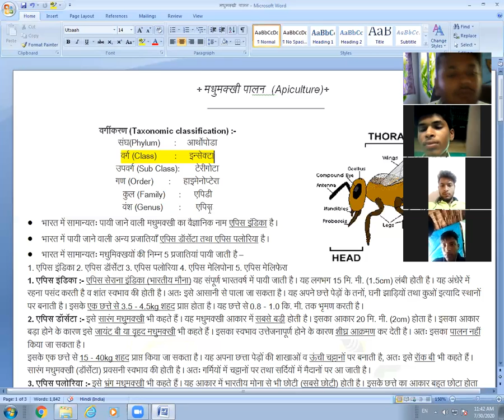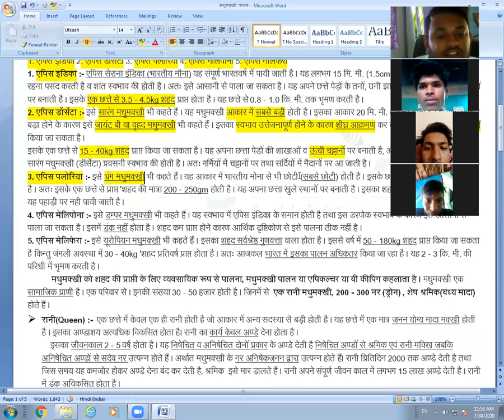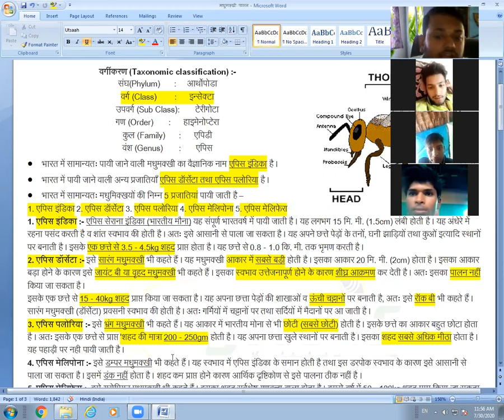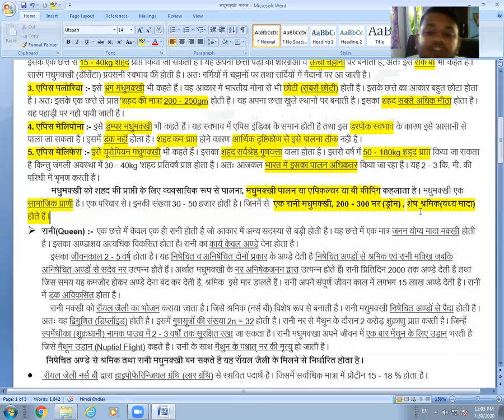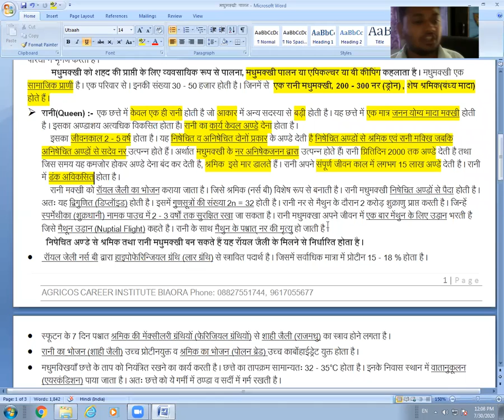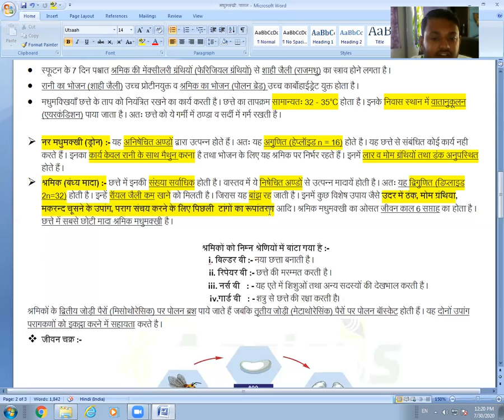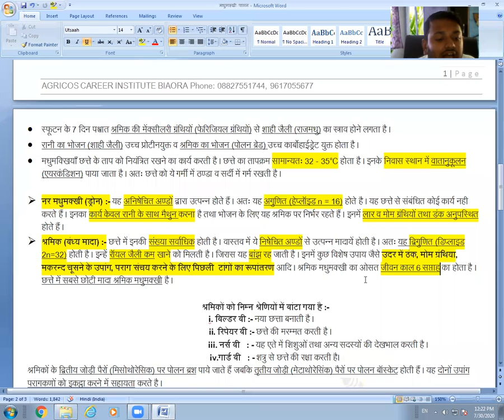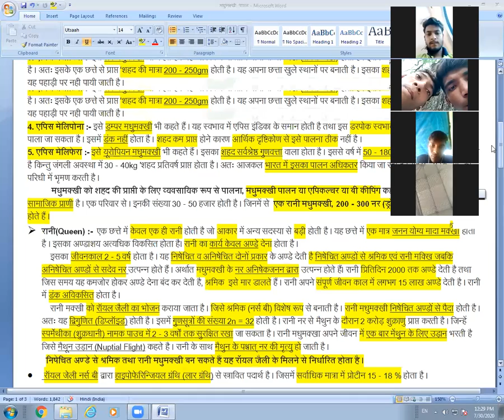मधुमक्खी पालन (APICULTURE) पार्ट-1 AG-1 BIO MPPAT CGPAT ICAR BHU